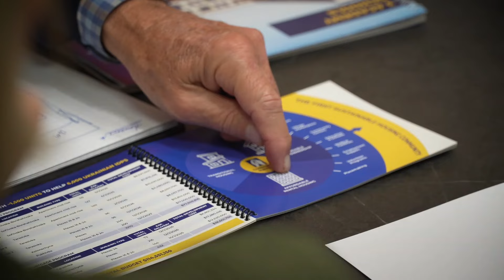«Містечко Хансена»: новий дім і можливості для постраждалих від війни українців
Житло, збудоване за принципами безбар’єрності, спортивні зали, басейн і загальний простір для відпочинку, дитячий садок, початкова школа, що вже працює, та великий інноваційний освітній простір, який ще зводять, – таким є «Містечко Хансена». Його створили для внутрішніх переселенців, які втратили житло через російське вторгнення. А ще тут працює соціальна їдальня, яка щодня забезпечує безплатними гарячими обідами 300 жителів.

📍Відвідала сьогодні містечко разом із його засновником і партнером Фундації, американським меценатом Деллом Лоєм Хансеном. Вдячна за всі проєкти, які реалізуємо разом. І насамперед за те, що вони ґрунтуються на єдиному принципі – повазі до людської гідності. Містечко – ще один приклад такого підходу.